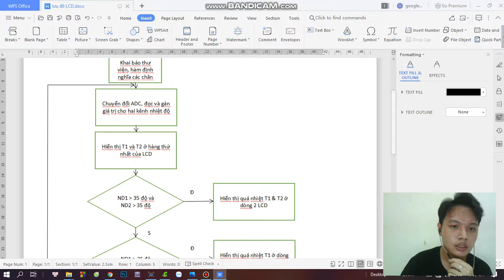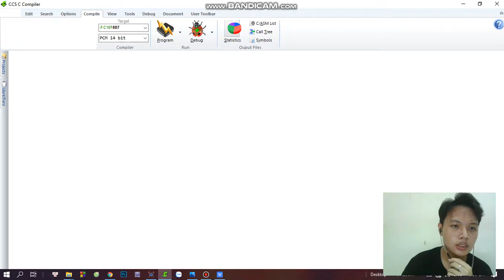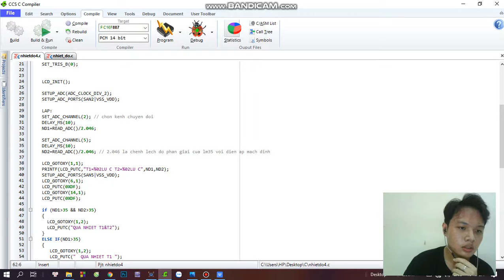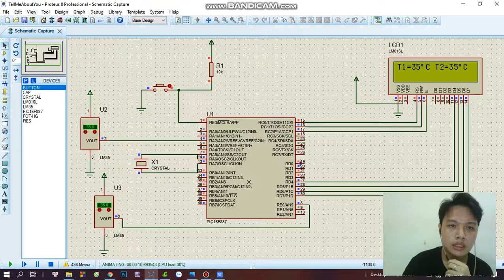Bài tập 7 Vi xử lý || Trần Đức Huy 18161080